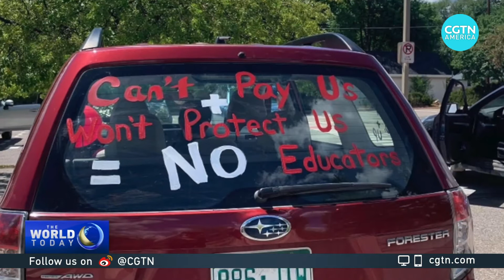COVID-19: Teachers protest coming back to school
School is back in session in the U.S. or it soon will be. School districts across the country have changed the way students will learn, with COVID-19 in mind. But a number of teachers believe they haven’t done nearly enough on the safety front. And some are staying out of the classroom, at least for the time being. CGTN’s Hendrik Sybrandy has this report.